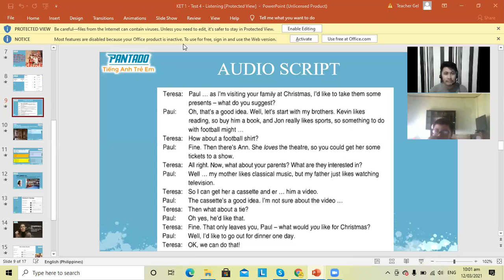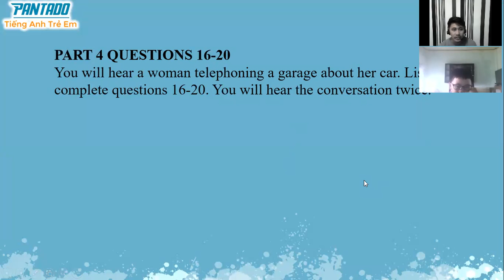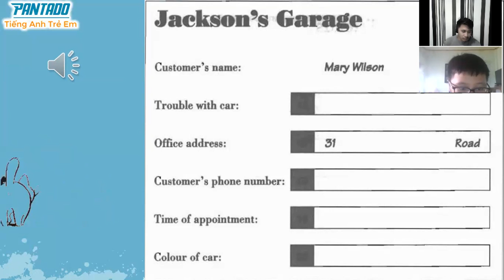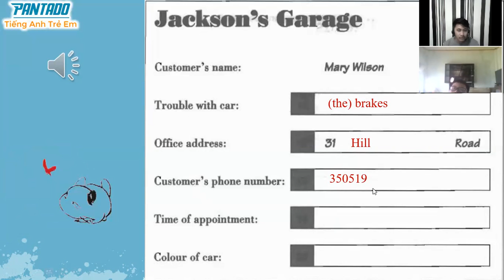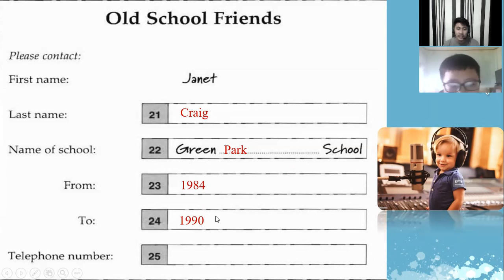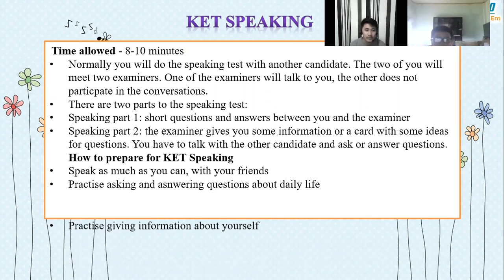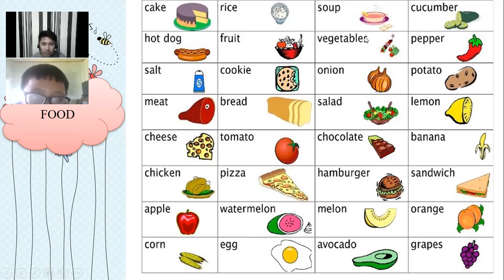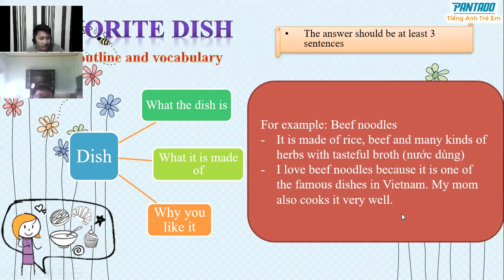PK2101027 - Day 18 (12-Mar-21 09:00AM to 09:45AM)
Teacher Angel's Class with Tuấn Anh
Lesson 18 KET 1 Listening 4 Last Part and Speaking 4 Part 1